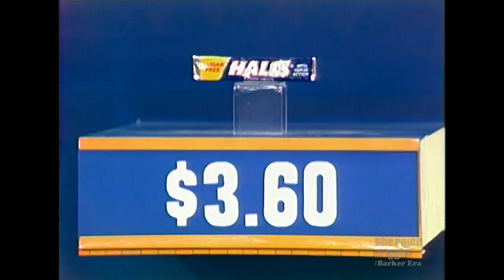TPIR Contestant Needs Help Playing NOW-RETIRED Game HIT ME - The Price Is Right 1983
Denise plays Hit Me! Hit Me was retired in 2006, one of the last games retired while Bob Barker was still hosting. It is said the rules confused contestants and so the game was phased out.